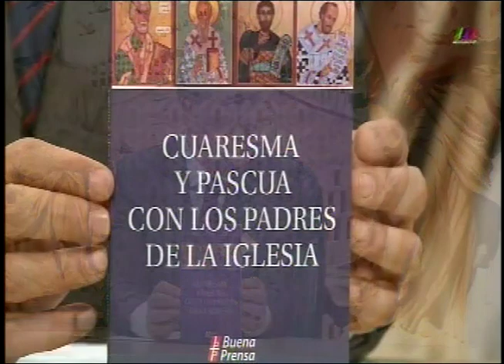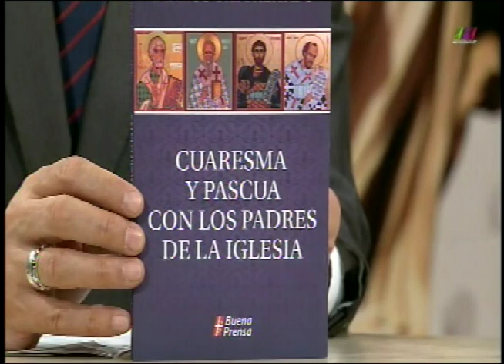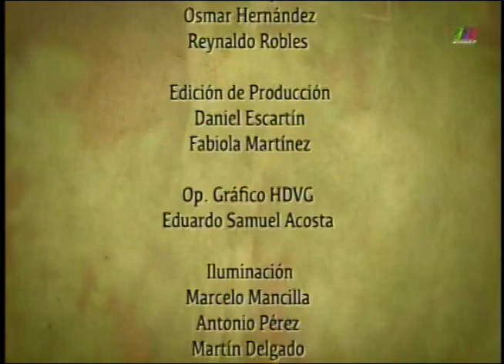La Libertad de Creer 16/04/2017 6 de 6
Programa transmitido el Domingo 16 de Abril de 2017 en el que hablamos acerca de "La Pascua de Resurrección". Segmento 6 de 6